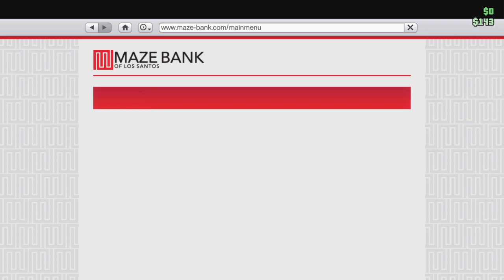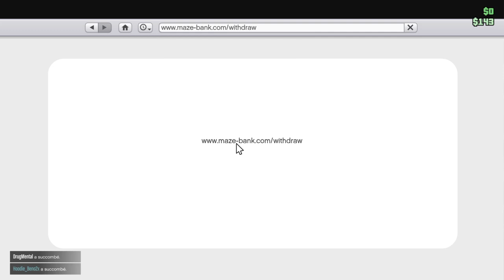Grand Theft Auto V_2022_glitch